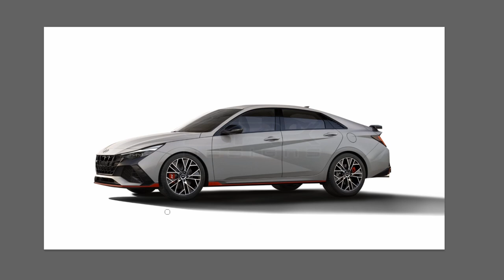Hyundai Elantra N Station Wagon - Photoshop Car Rendering | SRK Designs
Here is my rendering for the new Hyundai Elantra N Station Wagon